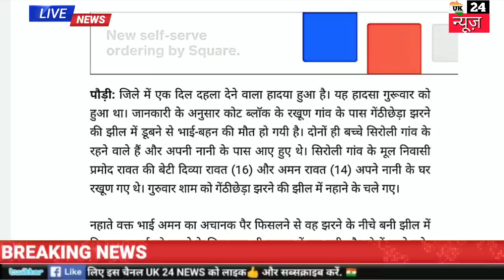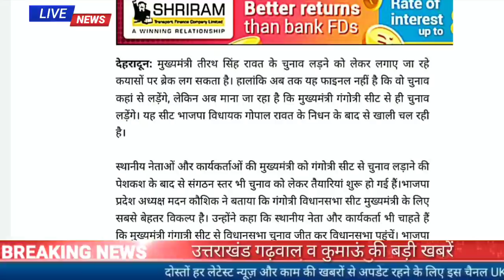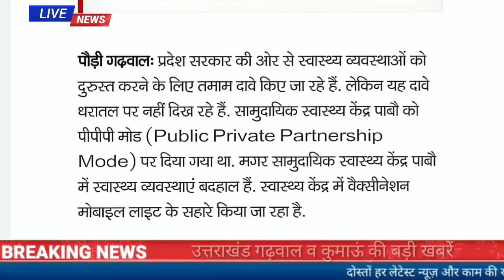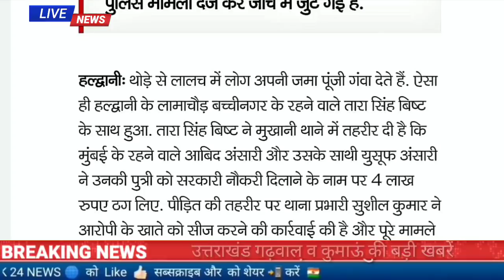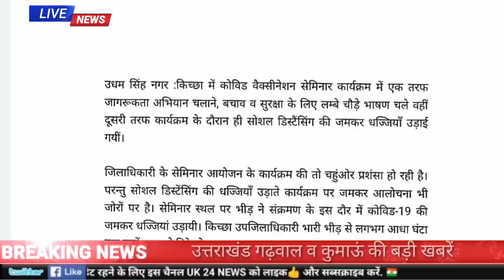11 जून उत्तराखंड शाम की खबरें उत्तराखंड समाचार दिनभर की सभी बड़ी खबरें, uttarakhand news